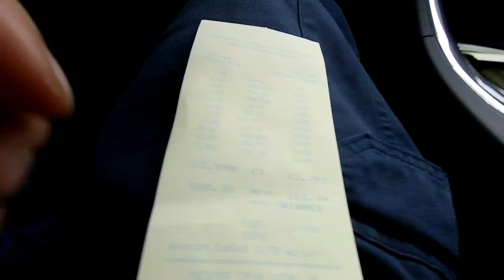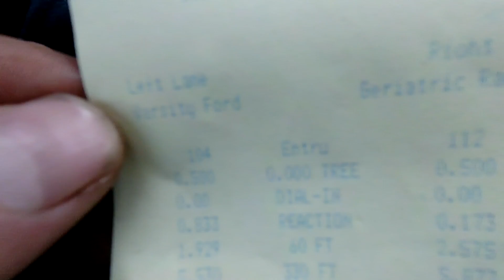Chevy SS Quarter Mile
Slow quarter mile runs from the SS.
Completely stock this is boring.